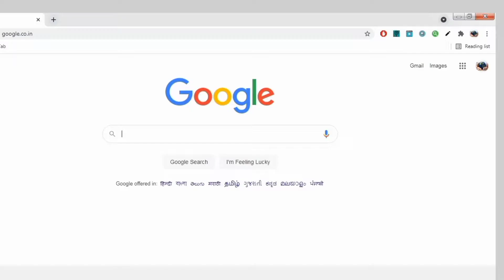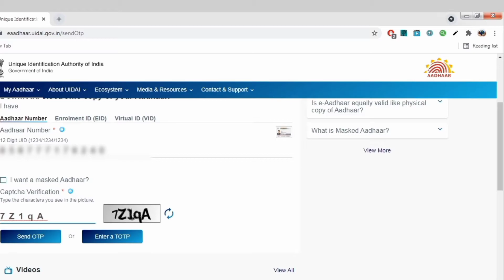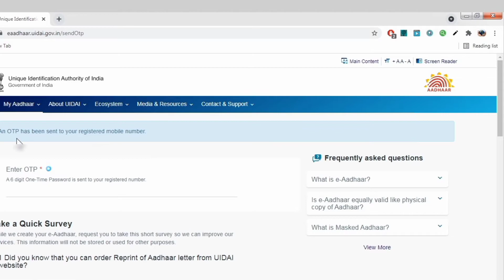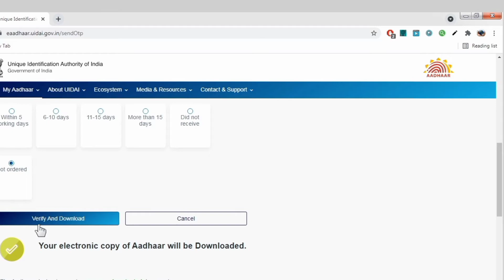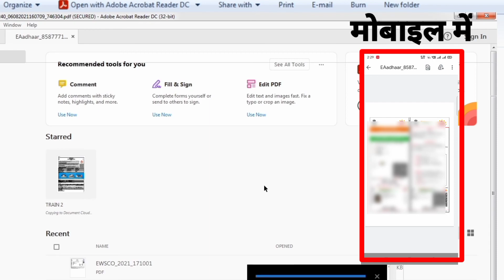Aadhar card download online।।Aadhar card kaise download kare।।Download aadhar card pdf।।Aadhar card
This video explained how to download  aadhar card online.